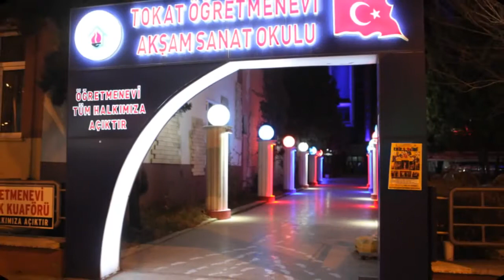Tokat Merkez Öğretmenevi